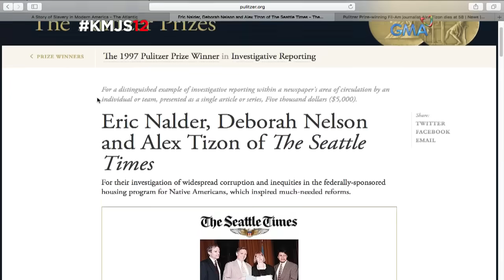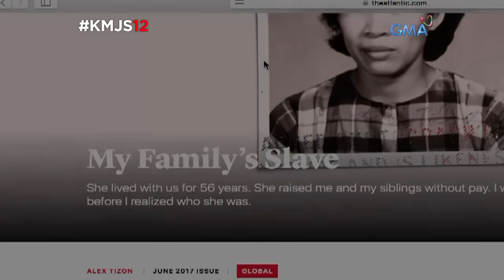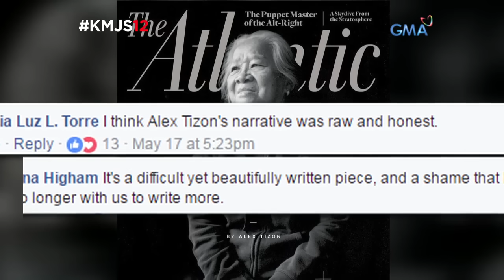Kapuso Mo, Jessica Soho: The real story of 'Lola' in the article 'My Family's Slaves'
Umani ng samu’t saring reaksyon ang huling sinulat ng yumaong Pulitzer Prize winning journalist na si Alex Tizon, tungkol sa naging alipin ng kanilang pamilya sa Amerika sa loob ng 56 taon --- si Lola na tubong Mayantoc, Tarlac. Ang pamilya ni Lola dito sa Pilipinas, kabilang na ang natitirang nabubuhay niyang kapatid, nakapanayam ni Ms. Jessica Soho para alamin pa ang kwento at pakikipagsapalaran ni Lola o Eudocia Pulido.